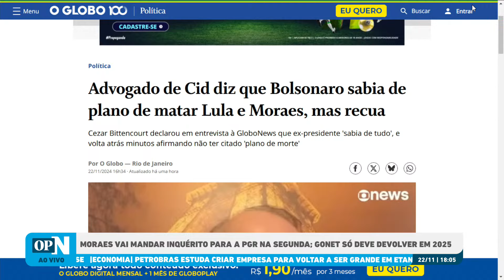Defesa de Cid diz que Bolsonaro sabia de plano para executar Lula, mas depois recua | O POVO NEWS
O advogado do tenente-coronel Mauro Cid, Cezar Bitencourt, afirmou nesta sexta-feira, 22, que não é possível negar que Jair Bolsonaro sabia da movimentação para o golpe de Estado, porém, não se pode dizer que o ex-presidente tinha conhecimento do plano para executar o presidente Lula, o vice-presidente Geraldo Alckmin e o ministro do Supremo Tribunal Federal, Alexandre de Moraes. As declarações ocorreram em entrevista à GloboNews.

"Olha o plano de golpe de Estado, nem sei se estava em curso, porque eu sei que havia uma turbulência, digamos assim, administrativa no governo, nas proximidades do governo. Claro que ele Jair Bolsonaro tinha conhecimento" sobre o golpe, afirmou Bitencourt, que disse não saber sobre qual tipo de plano de golpe se tratava. "Agora, tinha o interesse", afirmou, "no que estava acontecendo naqueles dias. O presidente sabia".

O advogado de Cid disse também que Bolsonaro tinha contato permanente com o ex-ministro da Defesa e da Casa Civil, Braga Netto, que foi um de seus principais auxiliares no governo.

O programa O POVO News 2ª edição realiza nesta sexta-feira, 22, sua 471ª edição no Youtube, O POVO+, Facebook, Instagram e Tik Tok. Com apresentação dos jornalistas Marcos Tardin e Rachel Gomes, a edição aborda as principais notícias do dia.